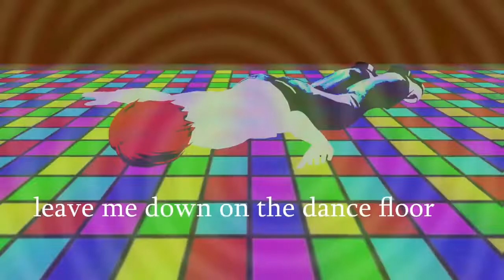i deserve this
OC : Danyl